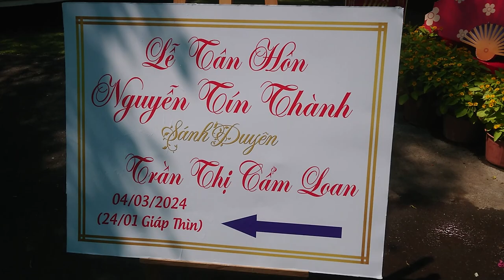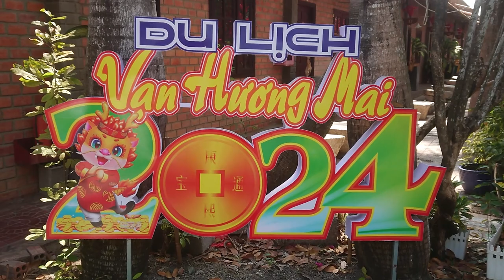Trong Cổng Khách Sạn Vạn Hương Mai Châu Đốc - Phần 1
Quay tại Khách Sạn Vạn Hương Mai Châu Đốc.
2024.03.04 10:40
Phạm vi công cộng